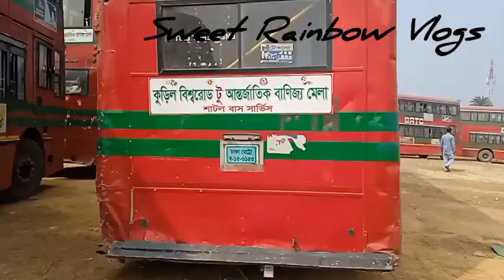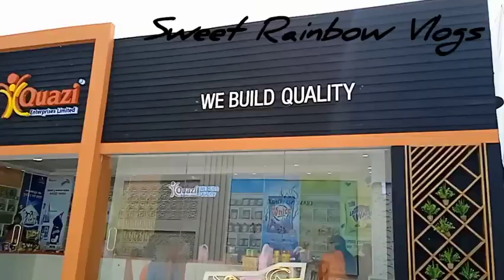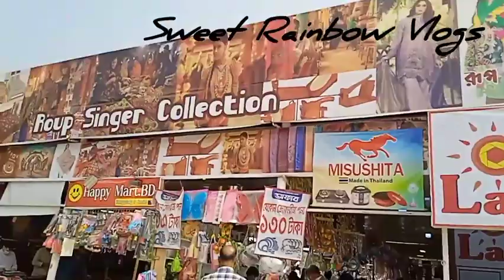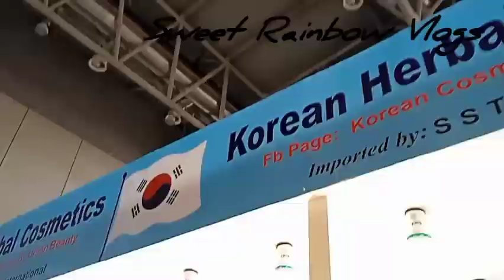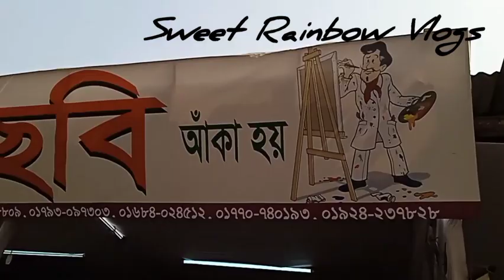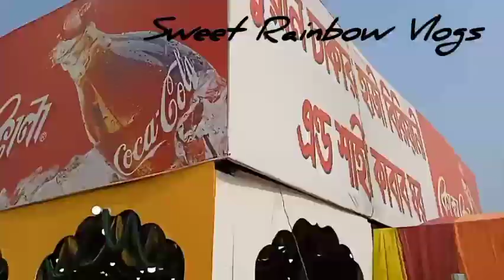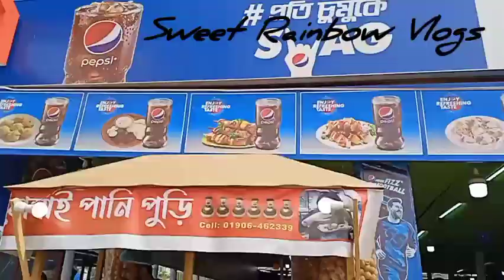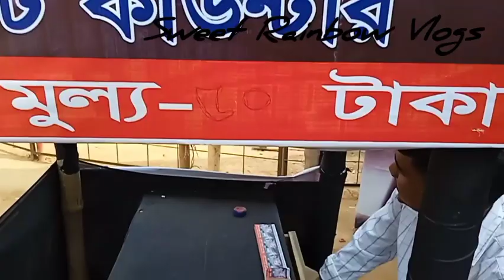ঢাকা আন্তর্জাতিক বাণিজ্য মেলায় একদিন!- Dhaka Banijjo Mela 2023/Vlog 17/International Trade fair 2023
অনেকেই প্রশ্ন করে ""ঢাকা বানিজ্য মেলায়"" কিভাবে যাবেন, কি খাবেন, কি কি দেখবেন ও কি কিনবেন বা কখন কিনবেন। তারা আজকের ভিডিওটি শুরু থেকে শেষ পর্যন্ত দেখলেই সম্পূর্ন ধারনা পেয়ে যাবেন। তাই ভিডিও টি না টেনে শেষ পর্যন্ত মন দিয়ে দেখুন। এক নজরে ঢাকা আন্তর্জাতিক বানিজ্য মেলা দেখুন ।

 Dhaka Banijjo Mela 2023 | Dhaka Trade Fair 2023 | DITF জমে উঠেছে বানিজ্য মেলা 🔥 এখন আরোও জমজমাট🔥Trade Fair 2023🔥Dhaka Banijjo Mela 2023
এক নজরে ঢাকা আন্তর্জাতিক বানিজ্য মেলা দেখুন । Dhaka Banijjo Mela 2023 | Dhaka Trade Fair 2023 | DITF ঢাকা আন্তর্জাতিক বাণিজ্য মেলা ২০২৩। Dhaka Banijjo Mela 2023। Dhaka International Trade Fair। DITF ব্লেজার কোট ও কটির মাথানষ্ট অফার 🔥বাণিজ্য মেলায় বিশাল ধামাকা নিয়ে এলো DESH COLLECTION🔥DITF জমে উঠেছে কোট-ব্লেজারের হাট || Gulistan || Blazer Market | Channel 24 পূর্বাচলের স্থায়ী মেলা প্রাঙ্গণের ব্যবস্থাপনা নিয়ে অভিযোগ | DITF 2022 | Banijjo Mela | Somoy TV বাণিজ্যমেলা২০২৩.তুরুস্ক পেভিলিয়ন দেখুন.২টা কিনলে ১টা ফ্রি.ডিনার প্লেট,কারি সেট.DITF2023 কিভাবে যেতে পারবেন আর্ন্তজাতিক বাণিজ্য মেলা ২০২৩। International Trade Fair 2023 ঢাকা আন্তর্জাতিক বানিজ্য মেলা ২০২৩,চলুন আপনাদের ঘুরে দেখাই Dhaka International Trade Fair | নতুন কি কি থাকছে | ঢাকা আন্তর্জাতিক বাণিজ্য মেলা | trade fair 2023 ঢাকা আন্তর্জাতিক বাণিজ্য মেলা ২০২৩ শুরু | মেলায় যেভাবে যাবেন | Dhaka International Trade fair 2023 বাণিজ্য মেলা ২০২৩ এর আর্কষনীয় অফার.Trade Fair 2023 Banijjo Mela - banijjo mela vlog - Banijjo mela dhaka bangladesh - dhaka banijjo mela জমে উঠছে ঢাকা আন্তর্জাতিক বাণিজ্য মেলা | International Trade Fair | Channel 24 ঢাকা আন্তর্জাতিক বাণিজ্য মেলা ২০২৩। Dhaka Banijjo Mela 2023। Dhaka International Trade Fair। DITF বাণিজ্য মেলা ২০২৩|বাণিজ্য মেলায় প্রাণ প্যাভিলিয়নে ডিসকাউন্ট চলছে/Dhaka Banijjo Mela 2023 DITF2023 বানিজ্য মেলায় যাবেন ? নাকি যাবেন না। Dhaka Banijjo Mela 2022। Dhaka International Trade Fair। DITF চুলাসহ কুকিং সেট এবার ধামাকা অফারে || Cookware Set & Induction Cooker Price In BD 2023 বানিজ্য মেলা থেকে অফারে JVCO টিভি কিনুন || Jvco Tv All Model Available in Ditf 2023 || Banijjo Mela Banijjo Mela Sunamganj 2023 বানিজ্য মেলা সুনামগঞ্জ ২০২৩ সম্পূর্ণ দৃশ্যমান বাংলাদেশের সব থেকে সুন্দর এক্সপ্রেসওয়ে ২/০১/২০২৩ | Purbachal Expressway Update কোটি টাকার খাট কিনলেই মিলবে পুরস্কার নারায়ণগঞ্জ থেকে কিভাবে সহজে বানিজ্য মেলায় যাবেন | Narayanganj to ১৩০ টাকার পন্যে চলছে কারাকাড়ি অফার || Dhaka banijjo mela 2023banijjo mela 2023 | banijjo mela ঢাকা বানিজ্য মেলা ২০২৩, ওয়ালটন ফ্রিজে নতুন চমক || Dhaka banijjo mela 2023 এক কোটি টাকার আজব এক পরী পালং খাট বাণিজ্য মেলায় ২০২৩ আকর্ষণীয় পণ্য সম্ভারে ঢাকা আন্তর্জাতিক বাণিজ্য মেলা | Dhaka International Trade Fair | Ekhon TV Dhaka banijjo mela || জমে উঠেছে মেলা || Dhaka International trade fair
অনেকেই প্রশ্ন করে ""ঢাকা বানিজ্য মেলায়"" কিভাবে যাবেন, কি খাবেন, কি কি দেখবেন ও কি কিনবেন বা কখন কিনবেন।  তারা আজকের ভিডিওটি শুরু থেকে শেষ পর্যন্ত দেখলেই সম্পূর্ন ধারনা পেয়ে যাবেন। তাই ভিডিও টি না টেনে শেষ পর্যন্ত মন দিয়ে দেখুন।

জমে উঠেছে বানিজ্য মেলা 🔥 এখন আরোও জমজমাট🔥Trade Fair 2023🔥Dhaka Banijjo Mela 2023
এক নজরে ঢাকা আন্তর্জাতিক বানিজ্য মেলা দেখুন । Dhaka Banijjo Mela 2023 | Dhaka Trade Fair 2023 | DITF

ঢাকা আন্তর্জাতিক বাণিজ্য মেলা ২০২৩। Dhaka Banijjo Mela 2023। Dhaka International Trade Fair। DITF
ব্লেজার কোট ও কটির মাথানষ্ট অফার 🔥বাণিজ্য মেলায় বিশাল ধামাকা নিয়ে এলো DESH COLLECTION🔥DITF
জমে উঠেছে কোট-ব্লেজারের হাট || Gulistan || Blazer Market | Channel 24
পূর্বাচলের স্থায়ী মেলা প্রাঙ্গণের ব্যবস্থাপনা নিয়ে অভিযোগ | DITF 2022 | Banijjo Mela | Somoy TV
বাণিজ্যমেলা২০২৩.তুরুস্ক পেভিলিয়ন দেখুন.২টা কিনলে ১টা ফ্রি.ডিনার প্লেট,কারি সেট.
কিভাবে যেতে পারবেন আর্ন্তজাতিক বাণিজ্য মেলা ২০২৩। International Trade Fair 2023
ঢাকা আন্তর্জাতিক বানিজ্য মেলা ২০২৩,চলুন আপনাদের ঘুরে দেখাই
Dhaka International Trade Fair | নতুন কি কি থাকছে | ঢাকা আন্তর্জাতিক বাণিজ্য মেলা | trade fair 2023
ঢাকা আন্তর্জাতিক বাণিজ্য মেলা ২০২৩ শুরু | মেলায় যেভাবে যাবেন | Dhaka International Trade fair 2023
বাণিজ্য মেলা ২০২৩ এর আর্কষনীয় অফার.Trade Fair 2023
Banijjo Mela - banijjo mela vlog - Banijjo mela dhaka bangladesh - dhaka banijjo mela
জমে উঠছে ঢাকা আন্তর্জাতিক বাণিজ্য মেলা | International Trade Fair | Channel 24
বাণিজ্য মেলা ২০২৩|বাণিজ্য মেলায় প্রাণ প্যাভিলিয়নে ডিসকাউন্ট চলছে/Dhaka Banijjo Mel Jvco Tv All Model Available in Ditf 2023 || Banijjo Mela
Banijjo Mela Sunamganj 2023 বানিজ্য মেলা সুনামগঞ্জ ২০২৩
সম্পূর্ণ দৃশ্যমান বাংলাদেশের সব থেকে সুন্দর এক
১৩০ টাকার পন্যে চলছে কারাকাড়ি অফার || Dhaka banijjo mela 2023banijjo mela 2023 | banijjo mela
ঢাকা বানিজ্য মেলা ২০২৩, ওয়ালটন ফ্রিজে নতুন চমক || Dhaka banijjo mela 2023
এক কোটি টাকার আজব এক পরী পালং খাট বাণিজ্য মেলায় ২০২৩
আকর্ষণীয় পণ্য সম্ভারে ঢাকা আন্তর্জাতিক বাণিজ্য মেলা | Dhaka International Trade Fair | Ekhon TV
Dhaka banijjo mela || জমে উঠেছে মেলা || Dhaka International trade fair